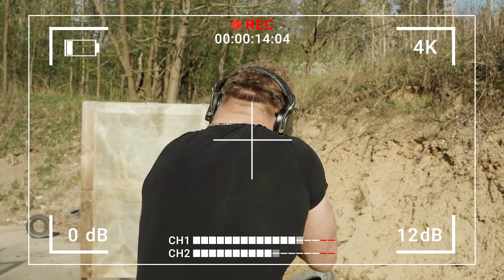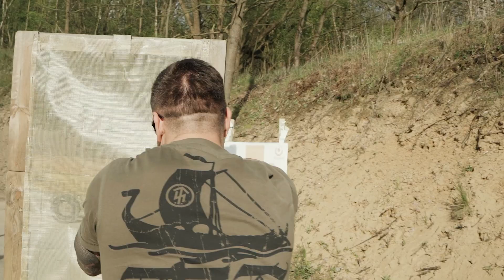JAK STRZELA DENIS LABRYGA? TOR STRZELECKI